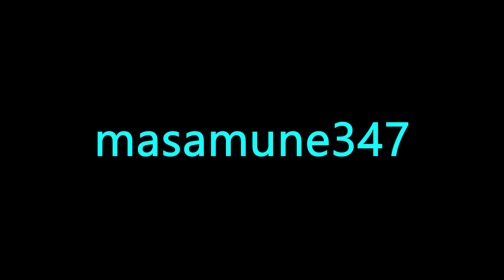Star Ocean The Second Story R Rena Side PG part 13 Raids Ultra Ghark, Darth Widow, Rock Demon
Now the raids are going to get tougher.

Ultra Ghark is more annoying then hard but not that big of a deal.

Darth widow can one shot kill you with instant death BUT if you have equipment that nullifies it then your will be fine but she can teleport behind you so watch out.

Lastly the demon wall unlike mythril eater this one is actually a threat it will one shot your whole party as soon as it dies so I used a revive card on the whole party to counter it BUT I didn't know that it could also turn you to stone so have stone protection on your party as well.

PS:Next time we a dragon back in the maze and a pretty tough one at that.